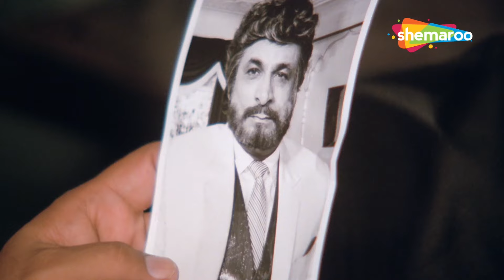देखिये कैसे जितेंद्र और श्रीदेवी पर टूट पड़ा मुसीबतों का पहाड़ - GHAR SANSAR FULL MOVIE PART 1 - HD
Prakash (Jeetendra) educated yet unemployed youth, struggles to find a job. His ageing father and other members of the family have high hopes from him but he disappoints them by returning home empty handed every evening. Prakashs (Jeetendra) father passes away without repaying huge debts and the burden of the family falls on Prakashs shoulders. He is forced to listen to the taunts from his family members for doing odd jobs to make ends meet. Prakash is now given a chance to pay off his fathers debts by selling their only possession, their house. What will Prakash do?

प्रकाश, शिक्षित फिर भी बेरोजगार युवा, नौकरी खोजने के लिए संघर्ष करता है। उसके बूढ़े पिता और परिवार के अन्य सदस्यों को उससे बहुत उम्मीदें हैं लेकिन वह हर शाम खाली हाथ घर लौटकर उन्हें निराश करता है। प्रकाश के पिता भारी कर्ज चुकाए बिना ही गुजर जाते हैं और परिवार का बोझ प्रकाश के कंधों पर आ जाता है। गुजारा चलाने के लिए छोटे-मोटे काम करने पर वह अपने परिवार वालों से ताने सुनने को मजबूर है। प्रकाश को अब अपनी एकमात्र संपत्ति, अपना घर बेचकर अपने पिता का कर्ज चुकाने का मौका दिया गया है। प्रकाश क्या करेगा?

फिल्म का नाम : घर संसार (1986)
कास्ट: जीतेंद्र, श्रीदेवी, कादर खान, गुलशन ग्रोवर, शक्ति कपूर
द्वारा निर्देशित: के. बापय्या
निर्माता: विमल कुमार

Movie Name : Ghar Sansar (1986)
Cast: Jeetendra, Sridevi, Kader Khan, Gulshan Grover, Shakti Kapoor
Directed by: K. Bapayya
Produced by: Vimal Kumar

Bollywood Comedy
Follow us on: